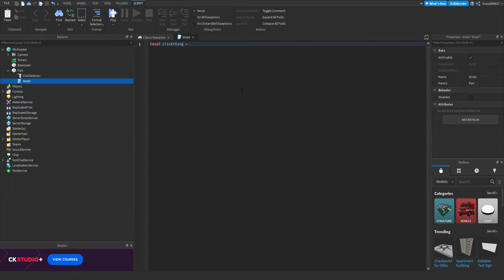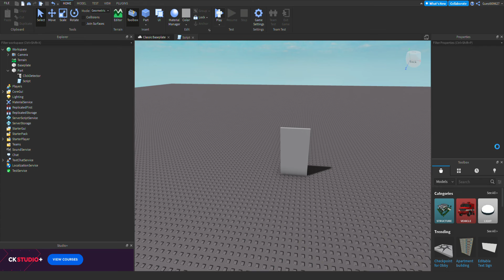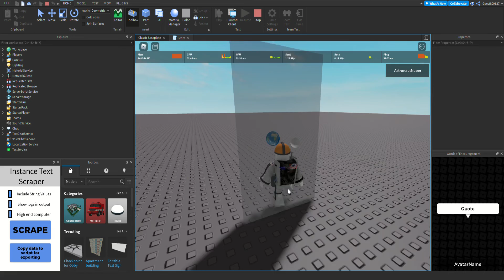how to make door in roblos!!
code indeed.